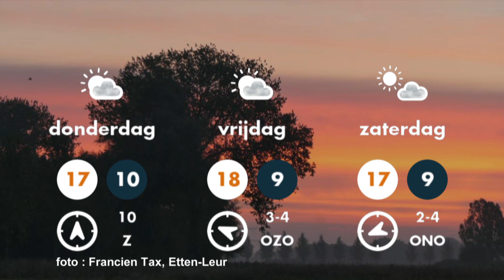Weerbericht 4 oktober 2021 Piets Weer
Weerbericht 4 oktober 2021